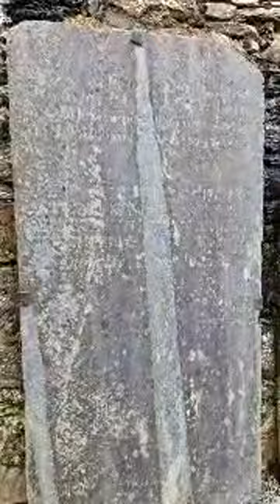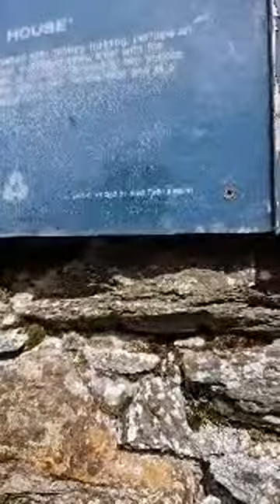Anne and Renata Glendalough monastic site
Glendalough Monastic Site Ireland exploration.
hope the internet holds